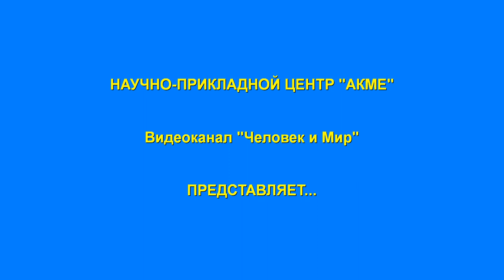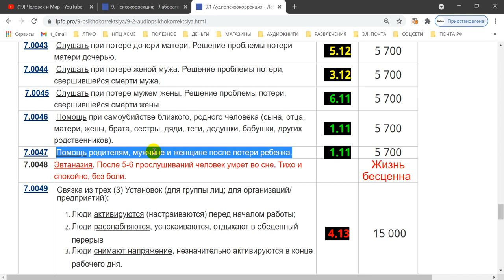Потеря ребенка в семье